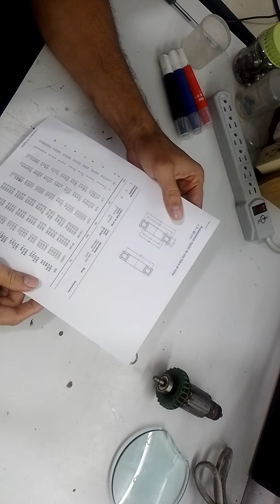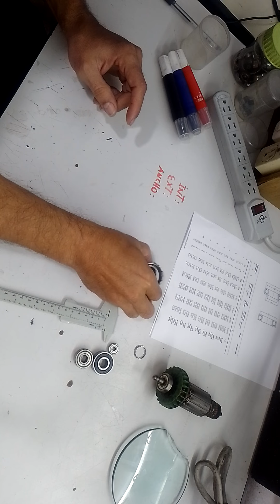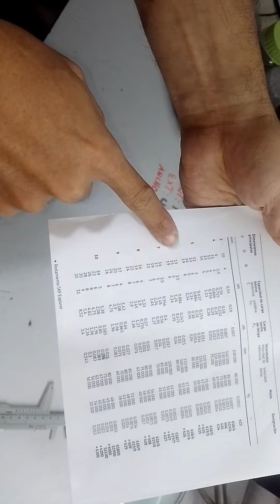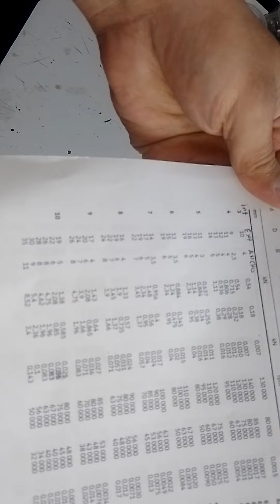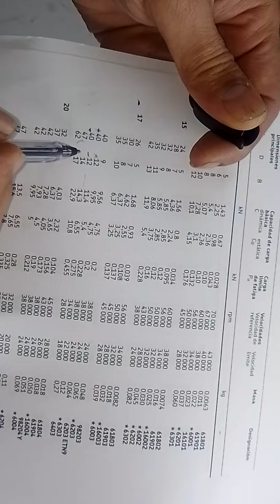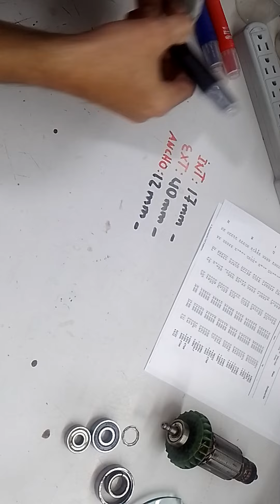COMO IDENTIFICAR QUE NUMERO DE BALINERAS QUE MANEJAN LAS HERRAMIENTAS ELECTRICAS -TALADRO-PULIDORAS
VIDEO DONDE ENSEÑO COMO IDENTIFICAR LOS RODAMIENTOS O BALINERAS EN TALADROS, PULIDORAS Y DEMAS HERRAMIENTAS ELECTRICAS.
SI TE GUSTA MIS VIDEOS  DEJA UN  ME GUSTA O COMENTARIO.

TECNOELECTRONIC EL CANAL DE LA GENTE